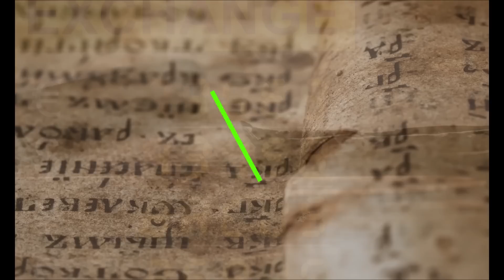ΤΟ 2024 Η ΚΡΙΣΗΜΗ ΧΡΟΝΙΑ ΓΙΑ ΤΑ ΕΠΟΜΕΝΑ 100 ΧΡΟΝΙΑ ΤΗΣ ΕΛΛΑΔΟΣ. ΟΙ ΠΟΛΙΤΙΚΕΣ ΑΠΟΦΑΣΕΙΣ ΜΗΤΣΟΤΑΚΗ.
ΜΕΡΟΣ ΔΕΥΤΕΡΟ Η μεγάλη Μάχη Ελλάδος Τουρκίας πλησιάζει.
 Συνέχεια από την αμέσως προηγούμενη εκπομπή.  ΑΛΗΘΕΙΕΣ ΠΟΥ ΕΝΟΧΛΟΥΝ ΓΙΑ ΟΣΑ ΕΡΧΟΝΤΑΙ ΑΠΟ ΤΟ 2024 ΣΤΗΝ ΠΟΛΙΤΙΚΗ -ΟΙΚΟΝΟΜΙΑ & ΤΗΝ ΚΟΙΝΩΝΙΑ.
ΣΕ ΑΥΤΟ ΤΟ ΒΙΝΤΕΟ : ΡΕΠΟΡΤΑΖ ΓΙΑ ΑΥΤΑ ΠΟΥ ΕΡΧΟΝΤΑΙ ΜΕΤΑ ΤΙΣ ΕΥΡΩ-ΕΚΛΟΓΕΣ ΑΠΟ ΤΟΝ ΟΚΤΩΒΡΙΟ ΤΟΥ 2024. ΑΥΞΗΣΕΙΣ ΝΕΟΙ ΦΟΡΟΙ. ΝΕΑ ΜΕΤΡΑ ΝΕΑ ΕΠΟΠΤΕΙΑ ΓΙΑ ΤΗΝ ΕΛΛΑΔΑ ΕΠΙΣΗΣ ΤΙ ΠΡΑΓΜΑΤΙΚΑ  ΣΥΜΒΑΙΝΕΙ ΜΕ ΤΟΥΣ ΤΟΥΣ "ΣΠΑΡΤΙΑΤΕΣ" ΠΟΙΑ Η ΠΟΛΙΤΙΚΗ ΕΜΠΛΟΚΗ ; ΤΙ ΥΠΟΚΡΥΠΤΕΙ ΚΑΙ ΤΙ ΔΕΝ ΛΕΕΙ Ο ΠΑΡΗΣ ΚΟΥΡΤΖΙΔΗΣ ΚΑΙ  Ο ΗΛΙΑΣ ΚΑΣΣΙΔΙΑΡΗΣ ΕΥΝΟΕΙ ΤΟ ΣΥΣΤΗΜΑ ΚΑΙ ΤΗΝ ΠΑΝΗΓΥΡΙΚΗ ΕΠΑΝΕ-ΕΚΛΟΓΗ ΤΟΥ ΚΩΣΤΑ ΜΠΑΚΟΓΙΑΝΝΗ ΣΤΟ ΔΗΜΟ ΤΗΣ ΑΘΗΝΑΣ,
Αποκλειστικό Ρεπορτάζ και ανάλυση για αυτά που έρχονται στην Πολιτική σκηνή. Αναφορές και πληροφορίες για Ηλία Κασιδιάρη , Βασίλη Στίγκα , Πάρη Κουρτζίδη αλλά και   Κυριάκο Μητσοτάκη επίσης για τον γιο της Ντόρας  Κώστα Μπακογιάννη  Κώστα Καραμανλή.   και πολλές ακόμα πληροφορίες.